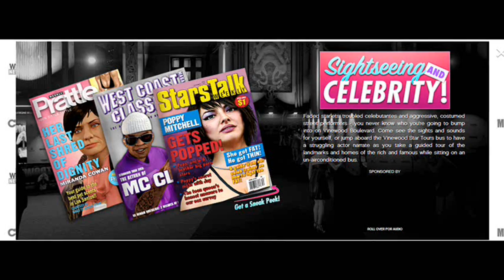GTA 5 - 13+ New Screens & New Details! - Houses,Celebrities,Liquor Stores & More! (GTA V)